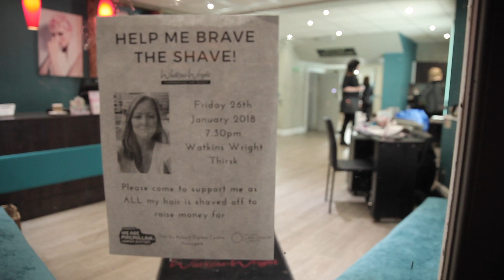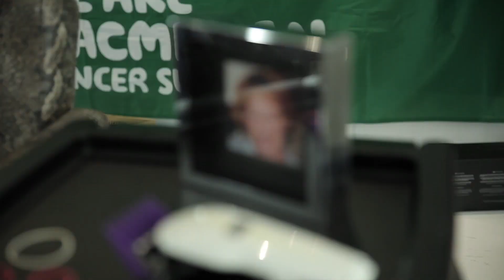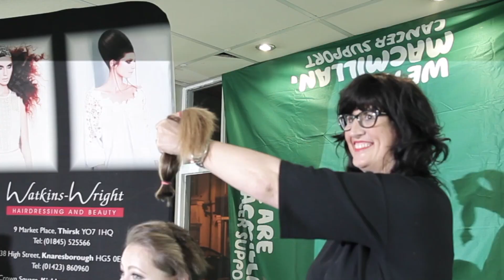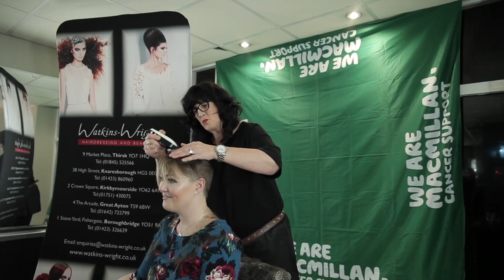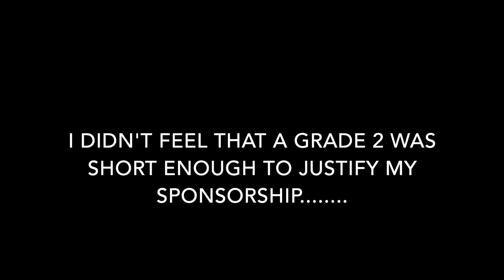A year ago today, I shaved my head | Hannah Spannah | Long hair to bald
A year ago today, I shaved my head for the Royal Castle Lung Cancer Foundation, Macmillan Care and the Sir Robert Ogden Centre in Harrogate, North Yorkshire, where my Mum was treated.

I kept a diary from before Mum was diagnosed and throughout her treatment. If you would like to read this, please go to mymumhascancer.com.